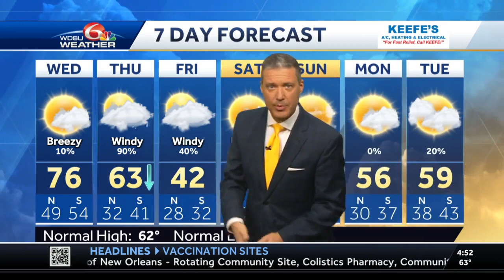Freezing rain is coming, but what is freezing rain?